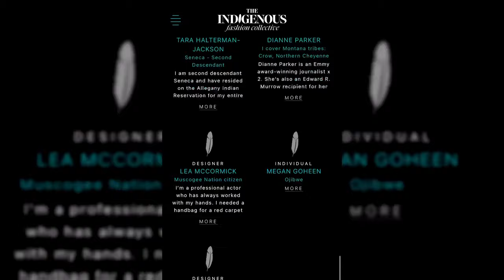Indigenous Montana woman connects northern tribes with world fashion scene